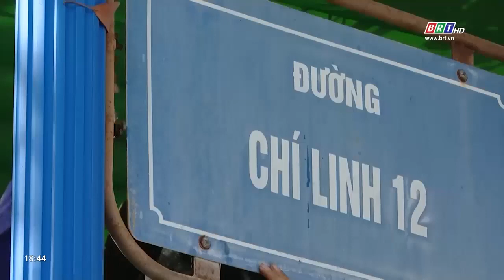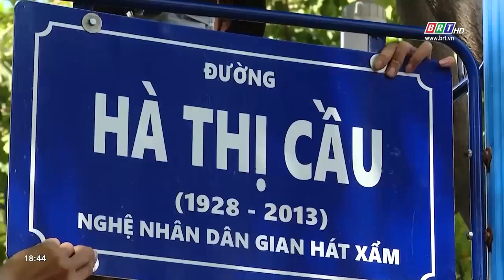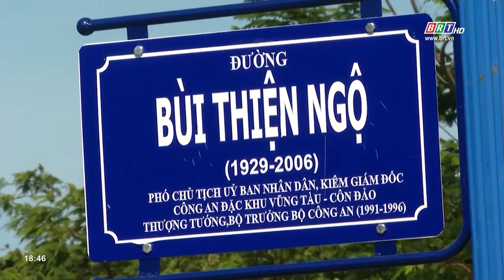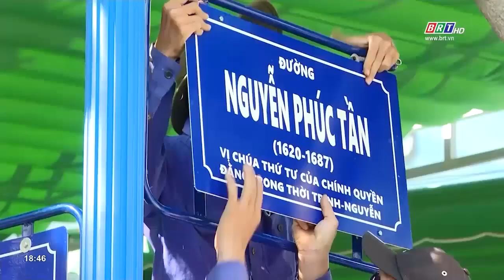TP. Vũng Tàu xây dựng văn minh đô thị từ việc thiết lập tên đường, số nhà khoa học, phù hợp | BRTgo